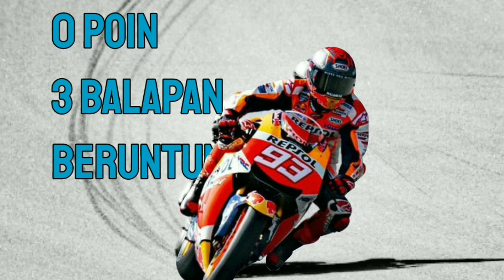RAJA SAVE / RAJANYA CRASH??, 3 Balapan 4X Crash 0 Poin. Marques Pensiun?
berita seputar marq marques dimana 3 kali balapan,4 kali crash dan 0 poin beruntun.
ini merupakan rekor terburuk buat marques.
apakah ini ada indikasi marq akan pensiun??
simak videonya dari awal sampai selesai.
chanel otomotif yang membahas tentang berita otomotif,inovasi ,trick n trik tentang otomotif.

sumber :
moto gp